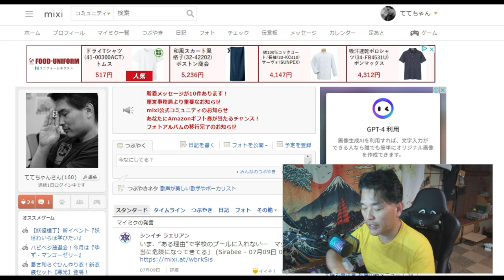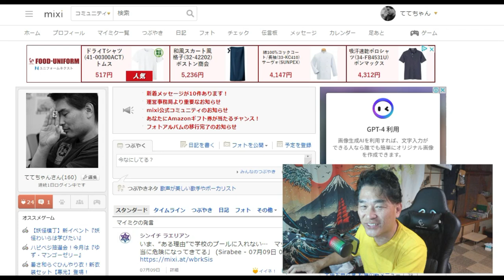【隠居TV】48歳男性だがネットで女性と知り合いたい。